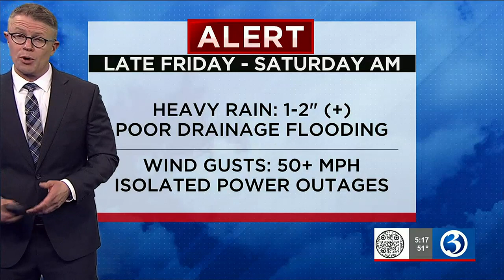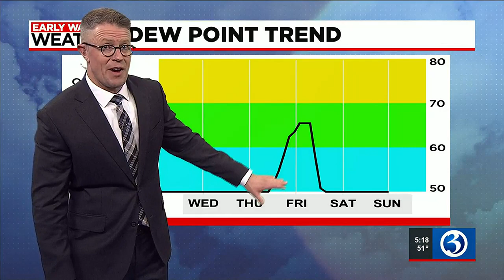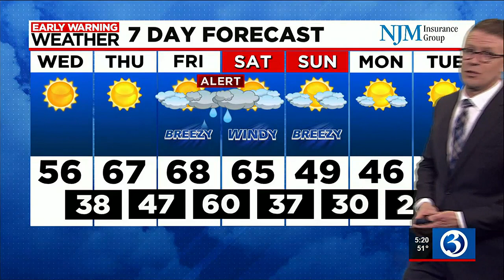FORECAST: Heavy rain, wind gusts expected later this week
Chief meteorologist Mark Dixon said heavy rain and heavy winds are expected later this week.